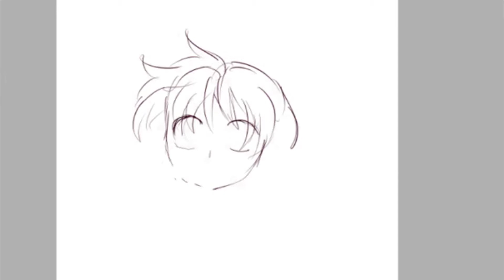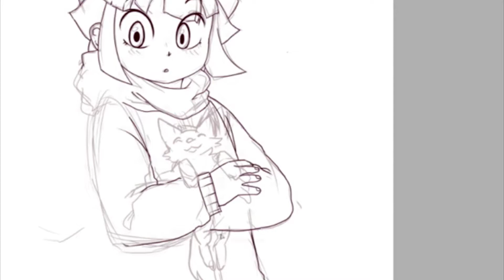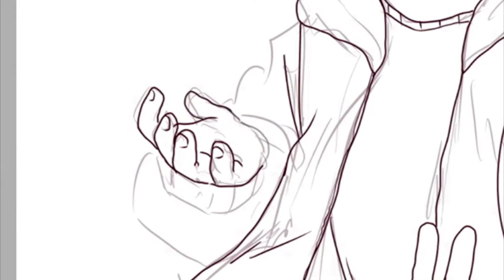Rayium Draws - The Dream Team!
Comission Info:
Lineart Chibi/Young Drawing :  15$
Colored Chibi/Young Drawing :  20$

Lineart Drawing :  25$
Colored Drawing : 45$

EXTRA Character: 10$
Small Animation : 90$
MINI COMIC:  or 50$ for 1 page - 90$ for 2 pages